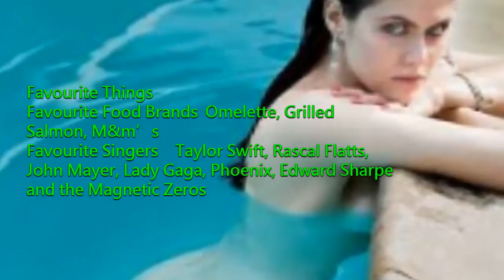Alexandra Daddario Net Worth ★ Biography ★Physical Measurment ★ Networth★ Affairs ★ 2017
sub channel ;-)